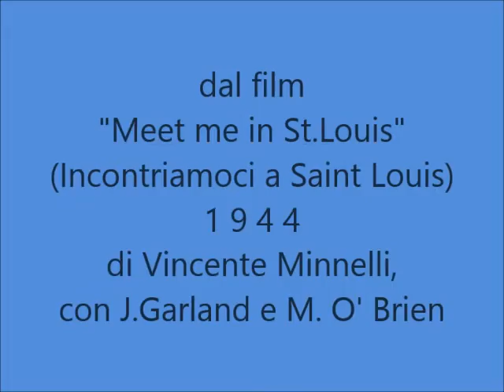Corrado Lojacono - La canzone del tranvai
CORRADO LOJACONO - LA CANZONE DEL TRANVAI; di Hugh Martin - Ralph Blane - Devilli; 1946; Orchestra diretta dal Maestro Enzo Ceragioli; Odeon TW 3144; dal film "Meet me in St.Louis" (Incontriamoci a Saint Louis) di Vincente Minnelli, con Judy Garland e Margaret O'Brien (1944).

BIOGRAFIA (da Wikipedia):
Corrado Lojacono (Palermo, 22 gennaio 1924) è un cantante, attore e compositore italiano.
Debuttò alla radio nel 1945 nell'orchestra diretta dal maestro Beppe Mojetta, passando poi a quella di Enzo Ceragioli.
La vena briosa delle sue canzoni, unita a un fisico inconfondibile (sovrappeso ma portato con grande bonomia), gli procurò rapidamente una discreta popolarità, accresciuta anche dalla partecipazione alle riviste di Garinei e Giovannini Attanasio cavallo vanesio (1952) e Alvaro piuttosto corsaro (1953) accanto a Renato Rascel. Ricordiamo inoltre l'interpretazione di Polifemo nella versione comica dell'"Odissea" del Quartetto Cetra in Biblioteca di Studio Uno. (1964)
Negli anni sessanta scrisse diversi motivi di successo (spesso con lo pseudonimo di Camicasca) come I sette zulù, Giuggiola, L'anellino, brano, quest'ultimo, che portò a Sanremo in coppia con Luciano Tajoli nel 1962, e soprattutto la musica di Carina, testo scritto da Alberto Testa, uno dei motivi più noti della musica leggera italiana degli anni cinquanta, che accompagnò l'affermarsi della televisione e il boom del 45 giri.